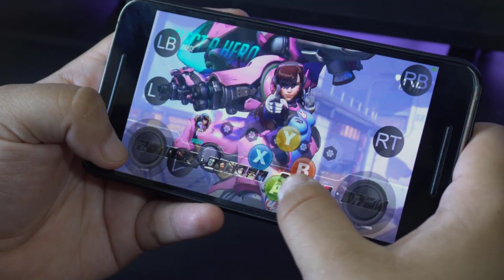EN ÇOK OYNANAN, EN İYİ MOBİL OYUNLAR 2021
Sizlere en çok oynanan, En iyi 10 Mobil oyunu listeledik, en sevilen, en çok indirilen, oyunları sizler için derledik. En güzel mobil oyunlarla karşınızdayız. 2021 en iyi mobil oyunlar, en sevile mobil oyunlar, en çok indirilen mobil oyunlar, en iyi mobil oyunlar 2021, mobil oyunlar, en çok oynanan mobil oyunlar, En sevilen mobil oyunlar, En çok oynan  telefon oyunları 2021,